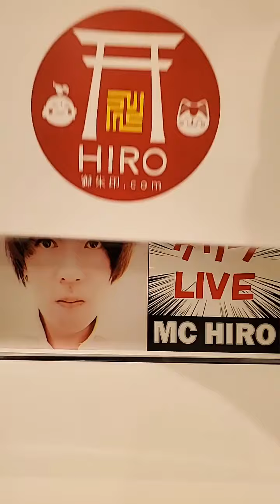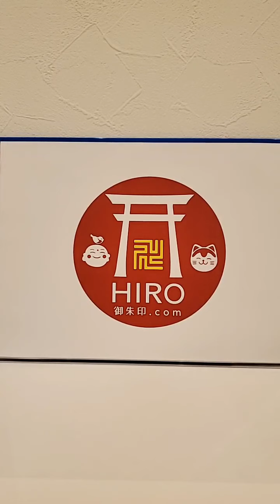【ゲリラ】超重大発表ソロLIVE（17/Apr/2021）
ヒロ☆御朱印スタLIVE♪
～超重大発表LIVE～
この配信は事前告知なしのソロ☆ゲリラLIVEとして行われました。

YouTubeチャンネル開設（デビュー）に合わせて、ヒロ御朱印.comの、
新しいオリジナルロゴとオリジナルキャラクターを皆さんへお披露目・発表しました！

このたび、新しいオリジナルロゴは、デザイナーのあゆみさんに☆
オリジナルキャラクターは、イラストレーターの根岸ねぎさんに作成をお願いしました☆

キャラクターの可愛いネーミング秘話等は、LIVEをご覧くださいね。

多少見づらい部分もございますが、ご了承ください。

気に入っていただけたら、チャンネルのご登録…よろしくお願いいたします。

かっこいい御朱印から可愛い御朱印まで幅広くポストしています。

♥ご縁に感謝♥